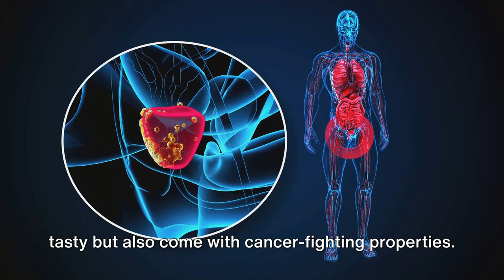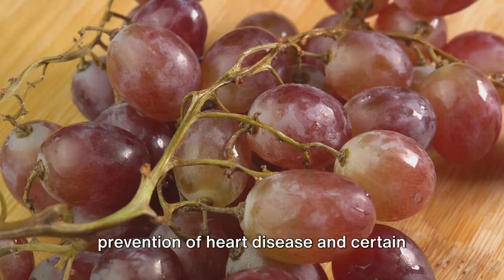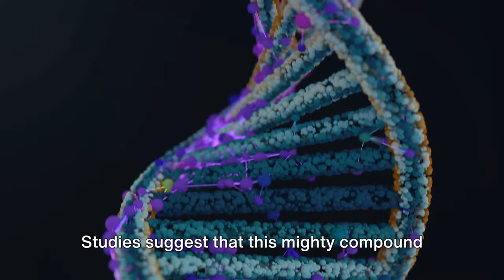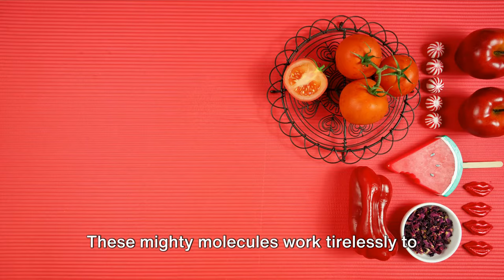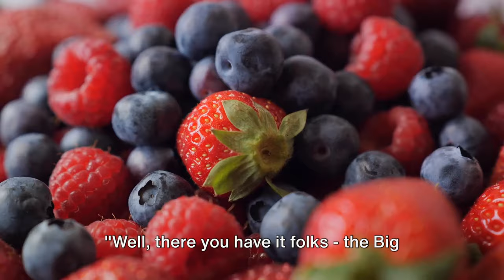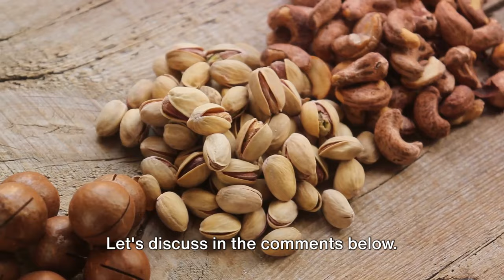10 Cancer Free Foods You Must Know | Naturally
10 cancer free foods you must know
Explore the vital realm of cancer prevention with our latest video, "10 Cancer-Free Foods You Must Know." Discover the top 10 foods that not only prevent but also have the potential to combat cancer effectively. Learn about the significance of anti-cancer foods and the best cancer-fighting options available. Dive into the world of cancer diets and understand the crucial role nutrition plays in your overall well-being.

Uncover the truth about cancer's relationship with sugar and more, as we delve into the latest insights and research. Our video goes beyond general information, shedding light on foods specifically beneficial for colon cancer prevention. Witness real-life transformations, from stage 3 colon cancer to no cancer detected in just 4 months, proving the impact of incorporating these foods into your diet.

We're not just offering tips – we're providing you with a roadmap to lower your cancer risk down to zero. Join us as we outline the most important aspects of cancer prevention and share some mouthwatering cancer prevention recipes that are both delicious and nutritious.

Your journey towards preventing cancer starts here. Don't miss out on these valuable insights and practical tips that could make a significant difference in your life.